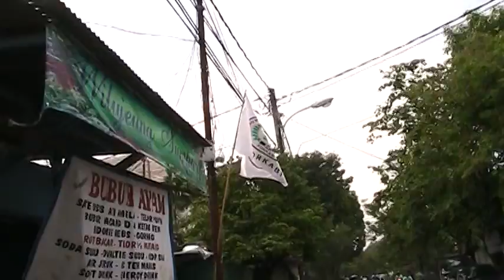Indo Nov 11 002